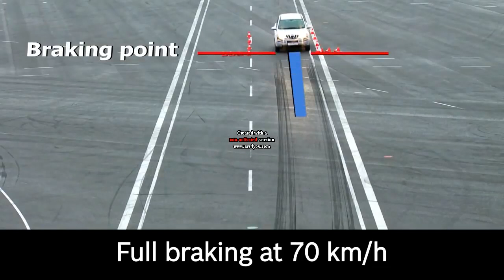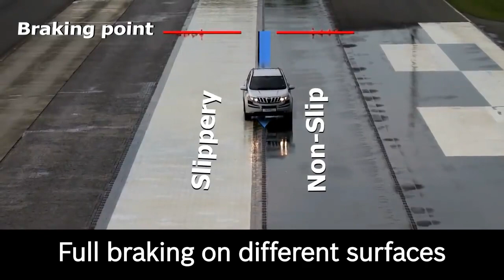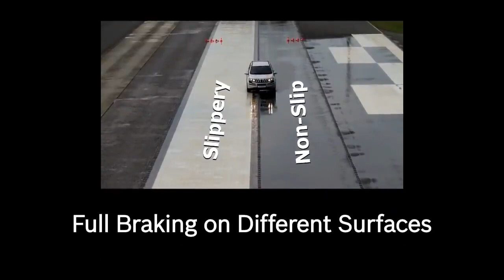ABS test on Mahindra XUV 500 | How an ABS works to avoid accidents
This video shows how an ABS works on vehicle and saves us from an accidents, here in the video Mahindra XUV 500 used for demonstration of an ABS.

Without ABS is takes more distance to stop the vehicle, whereas with ABS it takes less distance to stop, also it does not skid.